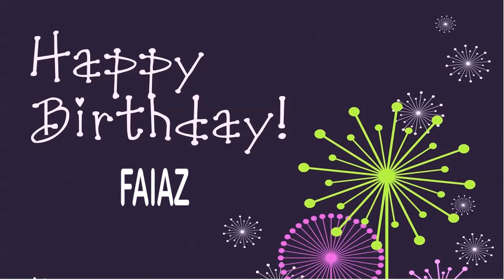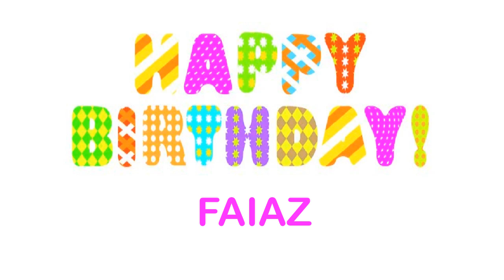Faiaz Wishes & Mensajes